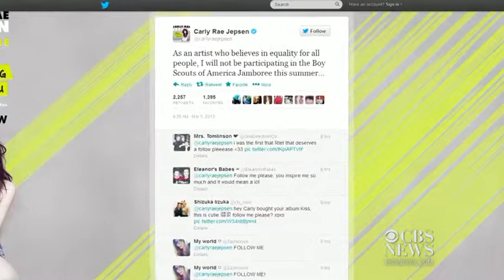Justin Bieber booed at London concert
Justin Bieber is apologizing to his fans who booed him at a London concert for showing up 2 hours late,